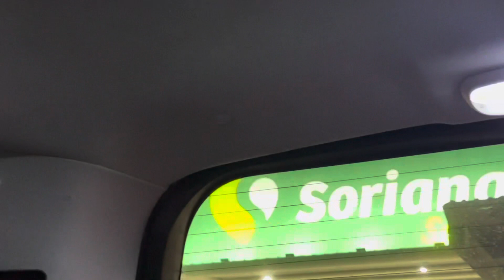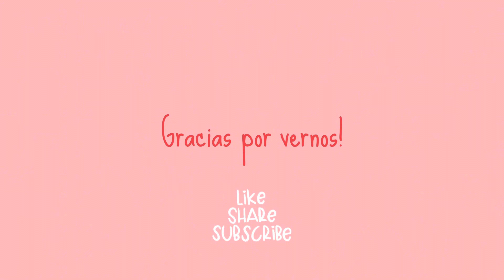Posaditas, saliditas y chisme sorpresa 🫢 | Vlog #12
Qué onda amistades!
Aquí con otro videito de lo que han sido nuestros días. Maia ya va a cumplir su 1er añito y le hemos estado buscando jardincitos para festejarle, hemos tenido varías posadas y días bien lindos!
Los queremos mucho ya saben y 1000 gracias por seguir viéndonos 🫶🏼!